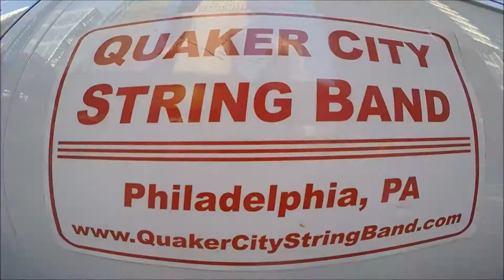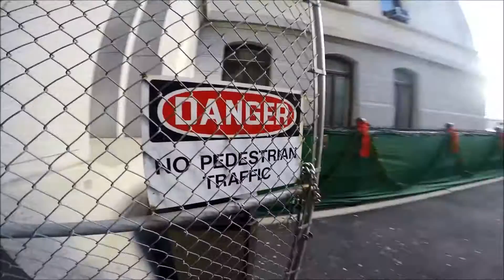Mummers Parade 2015 Shenanigans - Philadelphia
Mummers Parade 2015, from Broad & Walnut/Locust. More non-sense then actual Mummers. If you're looking for the parade, this is the wrong video. Happy New Year!!

All video recorded with GoPro Hero 4S

Artist: Barrington Levy
Song: Under Me Sensi